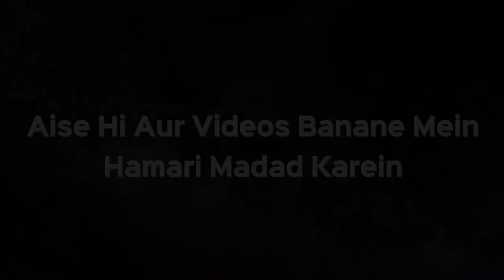Job Karne Se Pahle Kis Se Maloom Karein Ki Woh Company Sood Mein Involved Hai Ya Nahi | Kifayatullah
Job Karne Se Pahle Kis Se Maloom Karein Ki Woh Company Sood Mein Involved Hai Ya Nahi? | Shaikh Kifayatullah Sanabili | iPlus TV

Is Video me aap dekh rahe hain:
Koi agar job karna chahta hai to woh Tehqeeq kaise kare?
Khas kar Sood se Bachne ke liye woh kaise research kare?
Hamara kya tareeqa hona chahiye?
Darasal Hame har tarah ka ehtiyat karma chahiye, Aue Ulama se apne kaam aur Job ki poori detail bata kar us ke sahi ya Galat hone ka Fatwa lena chahiye.